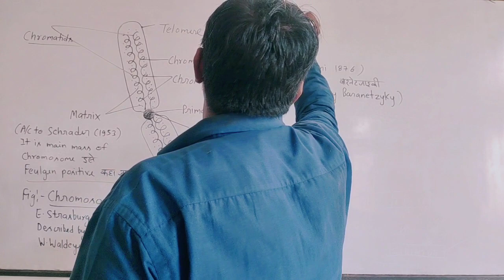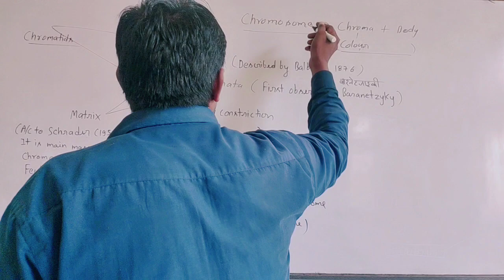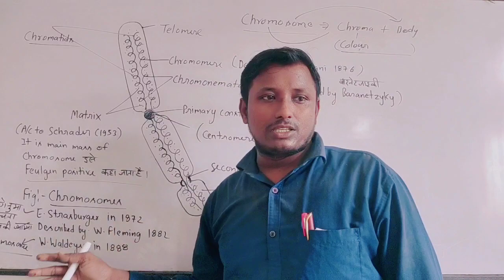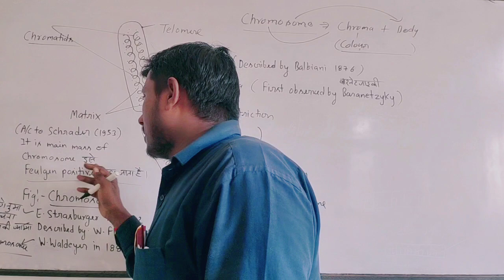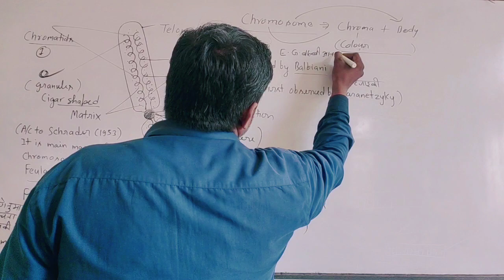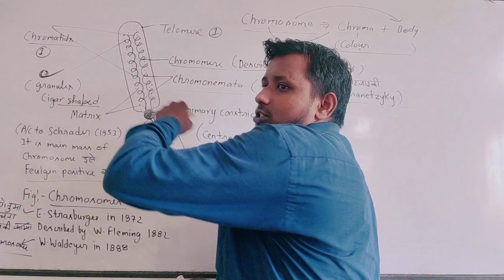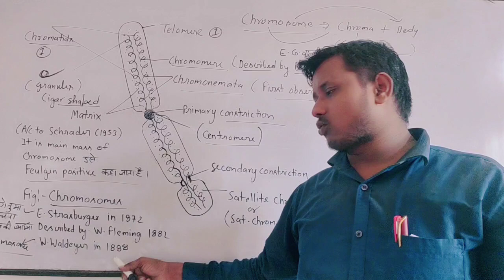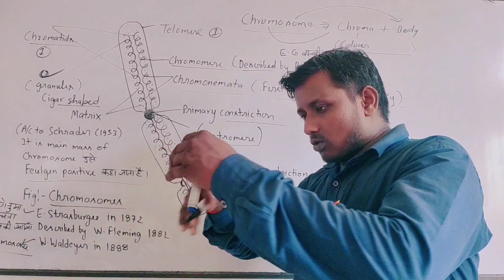Chromosome Explained By Narsingh Sir new video#